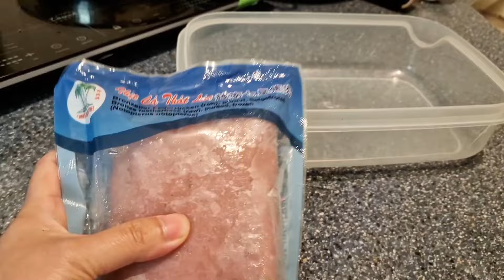KHOAI TÂY GIÀU LẮM OBCC ƠI 😂 - MỒNG TƠI NHÚNG LẨU CÁ THÁT LÁT KHOAI SỌ QUÁ ĐÃ, ĐẬU KHUÔN CHẤM MẮM ME